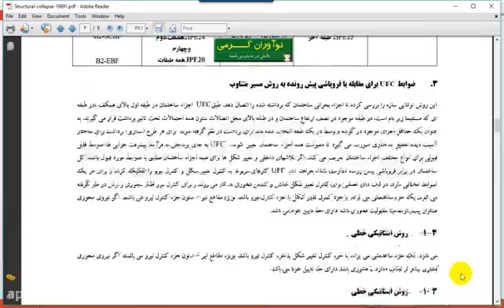مقاله عملکرد قابهای فولادی با مهاربند واگرا و همگرا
دانلود مقاله عملکرد قابهای فولادی با مهاربند واگرا و همگرا در این آدرس